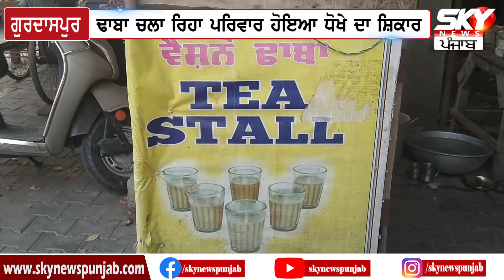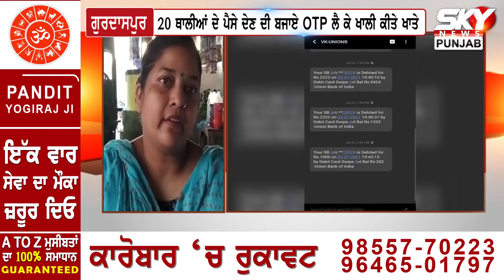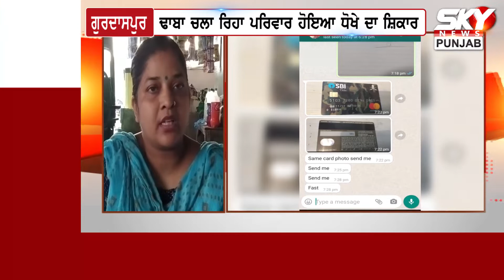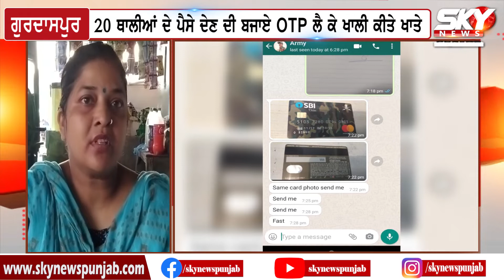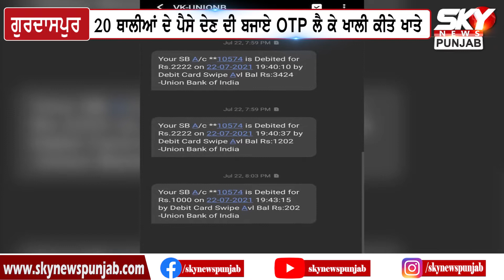ਢਾਬੇ ‘ਤੇ ਰੋਟੀ ਦਾ Order ਦੇਣ ਵਾਲੇ ਬੰਦੇ ਨੇ ਪੈਸੇ ਖਾਤੇ ‘ਚ ਪਾਉਣ ਦੀ ਗੱਲ ਆਖ, ਲੁੱਟਿਆ ਪਰਿਵਾਰ | Sky News Punjab